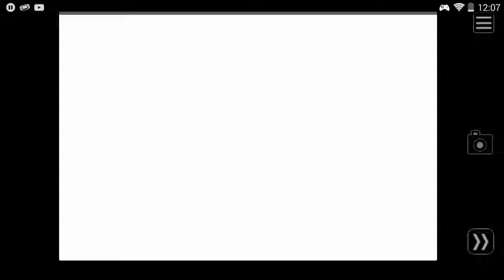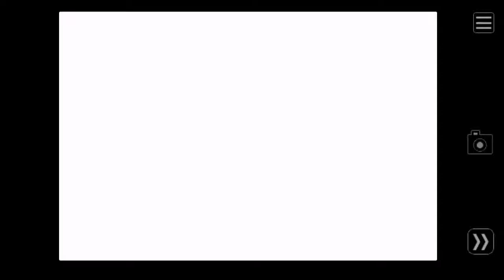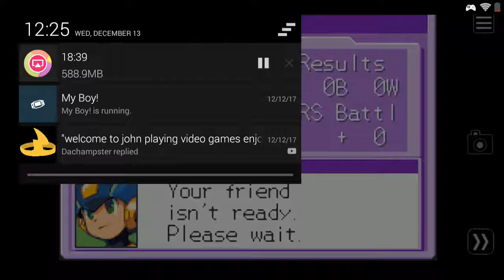Megaman Battle Network 4 Online Netbattle vs Alex S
With the help of MyBoy! It is now possible to play MMBN4 and all of the Megaman Battle Network games online in PvP. These are a few of our many matches. We've also successfully gone at in in MMBN2 and MMBN3, along with trading chips and comparing libraries.